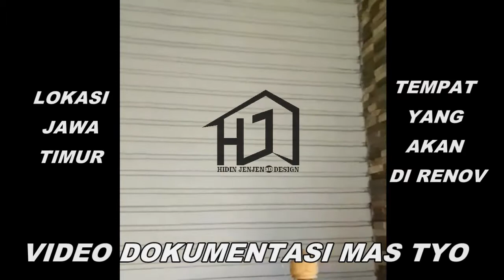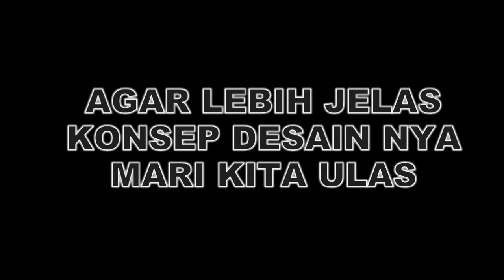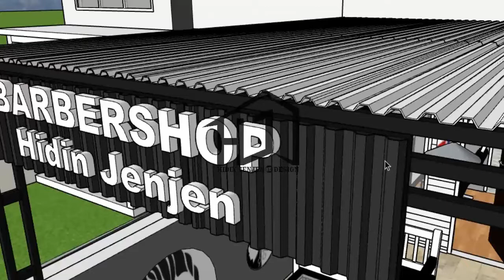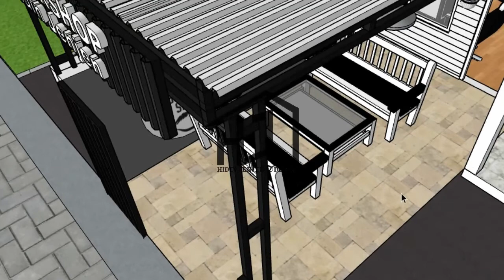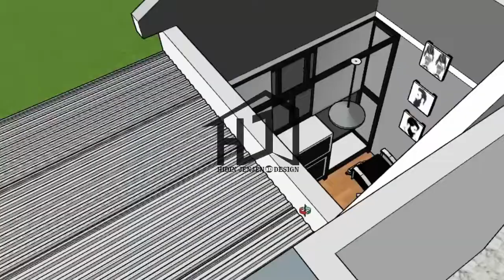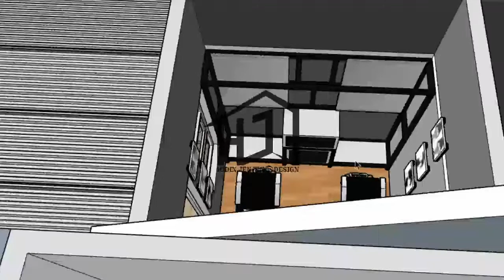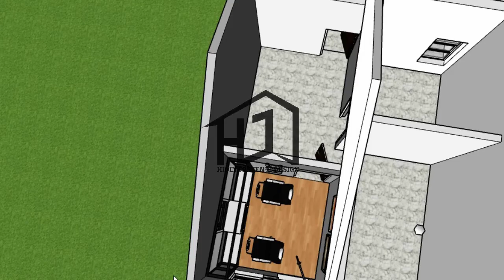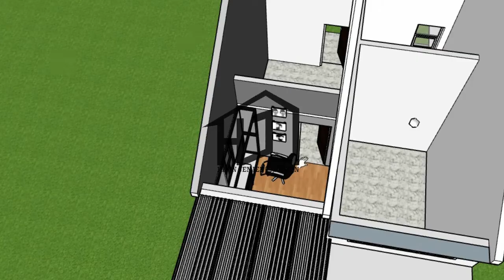Carport dan kamar rumah di jadikan tempat usaha. hasilnya bagaimana ya?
assalamu'alaikum wr wb . di konten kali ini saya membuat carport dan kamar dirubah menjadi tempat usaha yaitu barbershop. rumah panjang 6 meter sangat cocok untuk desain ini. rumah subsidi pun bisa digunakan . kaarena rata rata rumah type type seperti ini memiliki luas kamar 3 x 3 meter . dan carportnya pun memiliki kesamaan antara 4 atau 5 meter . semoga bermanfaat konten videonya jika ada saran & kritik silahkan tuliskan dikolom komentar ya  gaaaaaeeeeeessssss jika ada petanyaan lebih lanjut siahkan hubungi 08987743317 .thanks for all